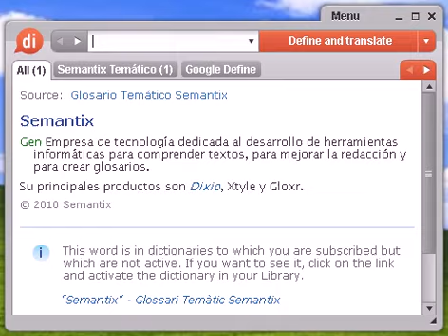Definición de deducción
deducción, diccionario, definición, significado, español, castellano, dixio, deducciones